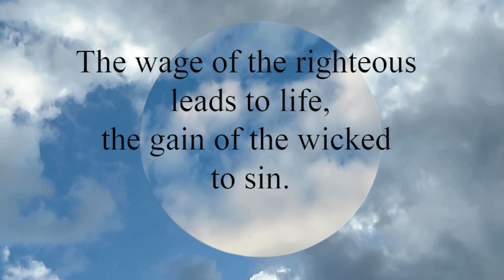Proverbs 10:16 The wage of the righteous leads to life, the gain of the wicked to sin.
The wage of the righteous leads to life,
  the gain of the wicked to sin.